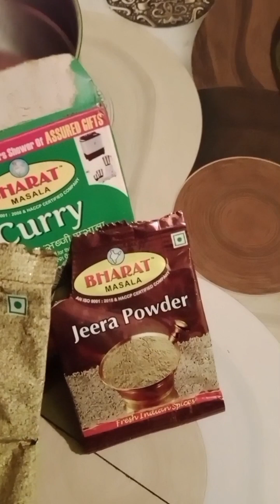ଗୁରୁବାର ରାତିରେ ଖାଇ ବା ଜମିଲା